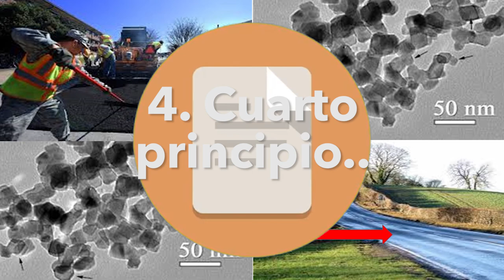Qué es una Carretera Ecológica? Carretera Verde.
Referencia de imágenes:
3:18 Fuente de imágenes: "PENSEMOSVERDEMX, 2017. Holanda tendrá carreteras fabricadas con plástico reciclado.

4:52 Fuente: "PEOPLE.CN